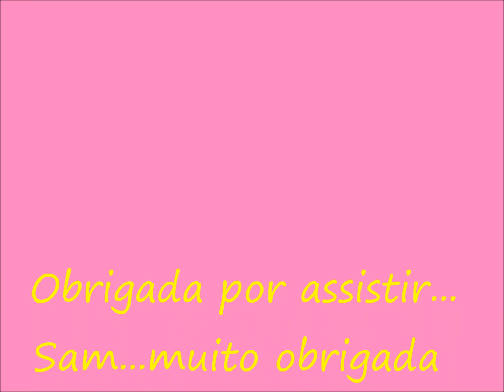Vlog: Encontrinho com Samantha...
Muito obrigada porn assistir e por todos os inscritos...que Deus os abençoe sempre. Se inscreva aqui no canal e me add no Face e Instagram que deixarei os links aqui a baixo.
Sam...vc é muito especial, obrigada ´por todo carinho...bjks...

END: Estrada do Galeão, 1322 - CEP: 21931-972 - Ilha do Governador - Rio de Janeiro - RJ BRASIL